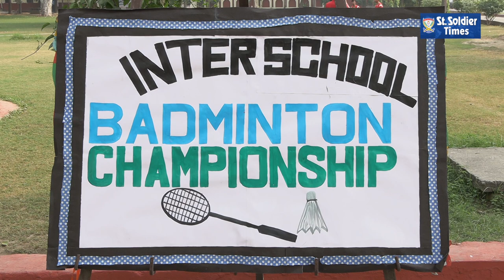'Inter School Badminton Championship' starts in Main branch school of St. Soldier Group